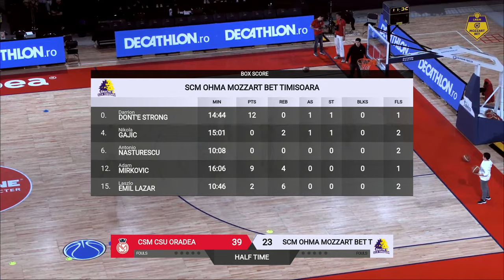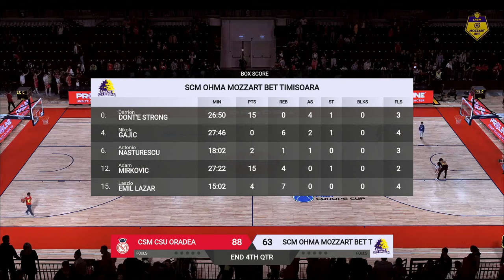LNBM MOZZART 2022-2023: CSM CSU Oradea - SCM OHMA Mozzart Bet Timișoara (PLAY-OFF 1, Game 2)